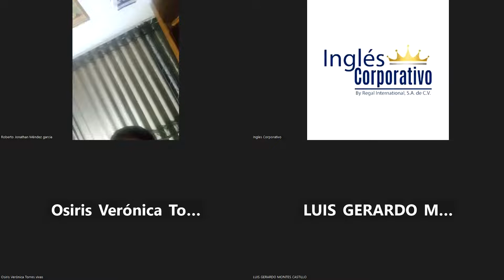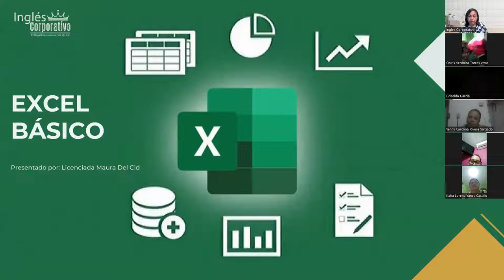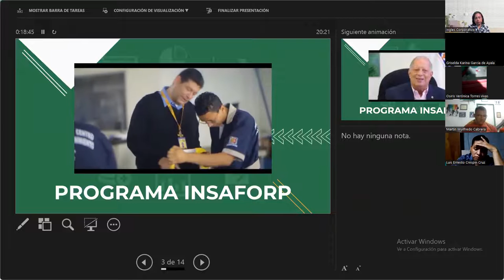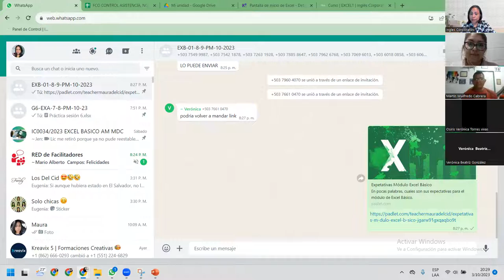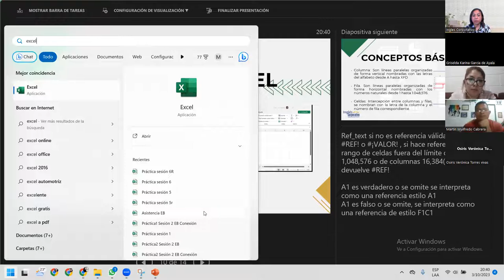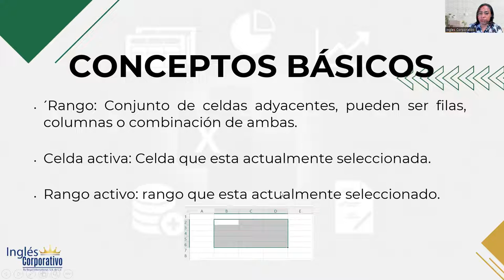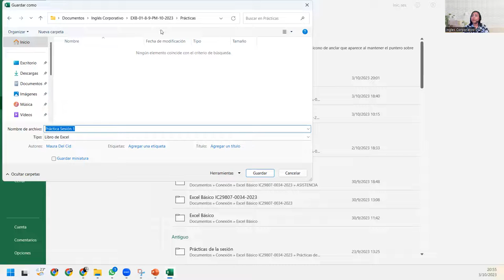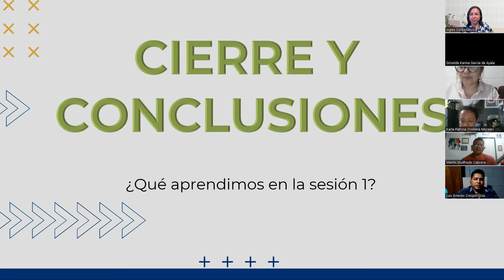SESIÓN1-03/10/2023-IC29811-0033-2023-Del Cid-Conceptos básicos de Excel